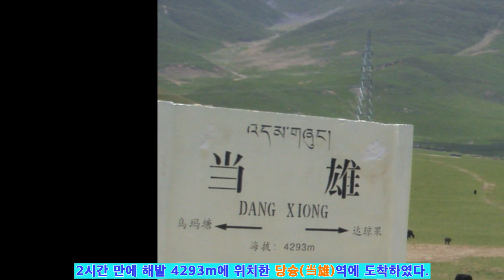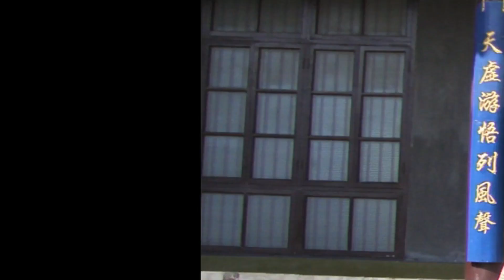티벳 여행 5 . 라싸 칭짱 철도 시닝(타얼스, 동관 청진사, 마부팡 공관 ). 2007. 8 1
2007년 8월 1일(수)  라싸 - 칭짱 철도
칭장(靑藏)철도를 타기 위해 9시 호텔을 나와 오른쪽 산 능선에 자리 잡은 드레풍 사원을 지나 라사 역에 도착하여 4인 1실의 열차에 11시 20분 몸을 실었다. 24시간을 달려 내일 오전 11시 40분에 시닝(西宁)에 도착할 예정이다.
라싸에서 90여㎞ 떨어진 온천이 밀집되어 있는 양빠징(羊八井)을 지나 설산을 끼고 야크와 양들이 한가로이 풀을 뜯는 넓은 초원 지대를 달려 2시간 만에 해발 4293m에 위치한 당슝(当雄)역에 도착하였다. 왼쪽 산 너머에는 세계에서 해발이 가장 높은 곳에 있다는 함수호인 "하늘호수" 라고 불리는 나무쵸(纳木错)가 있건만 보이지 않아 아쉬웠다. 라싸에서 꺼얼무(格爾木)까지 이어지는 평균 해발 4500m의 청장고원을 달리는 청장공로(靑藏公路)를 옆에 끼고 2시간을 달리자 해발 고도 4513m에 위치한 나취(那曲)에 도착할 수 있었다. 기압이 낮아 약 6분간 쉬면서 피우는 담배도 잘 빨리지 않았다. 세계에서 해발이 가장 높은 철로를 달리는 열차 안에는 고산반응 환자들을 위해 산소를 공급하는 시설이 되어 있었지만 이미 우리 일행들에게는 큰 의미가 없었다. 열차 밖으로 저 멀리 야크를 돌보고 있는 독빠(유목민)들의 모습을 보니 지금도 저들은 어려운 환경 속에서 일가를 유지하기 위해 일처다부제를 하면서 여름에는 젖을 의미하는 백식(白食), 겨울에는 고기를 의미하는 홍식(紅食)을 하고 있을까 궁금하였다. 문성공주가 티베트로 시집 올 때 밟았던 당나라 수도 장안(長安-西安)에서 토번(吐蕃)왕국의 라싸(拉薩)까지의 당번고도를 달리는 열차 여행은 이번 여행에서 조장 터와 더불어 큰 의미를 두었었는데 결코 실망하지 않았다. 오후 4시 50분 넓은 초지 사이로 거대한 추어나(錯那)호수가 모습을 드러내고 있었다. 호수 옆으로 모래사막이 나타나더니 철로 변 토사 유출을 막기 위해 격자형 돌담을 한 철로를 따라서 모래가 날리는 것을 방지하기 위한 시멘트벽과 바둑판 모양의 돌무더기가 보이기 시작하였다. 세계에서 해발고도가 가장 높은 도시(4,702M)인 안두어(安多)를 지나 오후 6시 30분 해발 5323m에 위치한 탕구라산(唐古拉山) 역을 통과했다. 장강과 황하의 시작점인 탕구라산을 직접 열차에서 내려서 보지 못한 것이 아쉬웠다. 세계에서 3번 째로 긴 하천인 장강은 티베트어로 "사람이 건널 수 없는 강"이란 뜻을 가진 타타하(沱沱河)란 이름으로 시작되어 통천하, 금사강(金砂江), 장강, 양자강으로 지역마다 불리는 이름이 다르다. 드디어 탕구라 산지를 넘으면서 ‘눈위의 땅’이라 불리는 티베트를 벗어나게 되었다. 오후 7시 30분 식당 칸에서 저녁을 먹고 나니 어둠이 내리기 시작하였다. 같은 방을 배정받은 70대 부부가 일찍 잠자리에 드는 바람에 어쩔 수 없이 식당 칸에서 소주를 마시면서 시간을 보냈다. 밤 10시 30분 몽골어로 "아름다운 소녀"라는 뜻을 가진 커커시리(可可西里) 무인지구를 통과하였다. 이 곳은 내년에 열리는 베이징 올림픽의 상징 동물로 선정된 티베트 영양의 낙원이라고 하는데 어둠으로 보지 못해 아쉬웠다. 피로가 쌓였는지 몸의 컨디션이 좋지 않아 밤 11시에 잠자리에 들었다.

2007년 8월 2일(목)    시닝 타얼스, 동관 청진사
새벽 1시 6분에 몽골어로 ‘하천이 위치한 토지’라는 뜻을 가진 거얼무(格爾木)에서 20분, 더링하(德令哈)에서 5분 정차하였지만 꿈속에 있었기에 발을 내딛지 못하고 새벽 6시에 기상하였다.

‘모든 산의 시조산’이라 불리는 쿤룬(崑崙)산은 볼 수 없었지만 기차가 에스자로 구불구불 돌면서 해발3700m까지 내려와 천천히 달리고 있었다.

해발고도에 따라 기차가 달리는 속도가 달랐다.
아침 8시 20분 해발 3,195m에 위치한 중국 최대의 염호인 칭하이 호(靑海湖)가 눈에 들어왔다.
호수 주변을 따라 유채밭과 모래사막이 펼쳐져 있었고 끝없이 펼쳐진 지평선과 수평선이 서로 위세를 자랑하고 있는 것 같았다.

일월산을 뒤로 하고 칭하이 성의 성도인 시닝(西宁)에 도착하니 11시 40분이었다.
763년 토번 왕국에 점령당했다가 송(宋)왕조 때 되찾아 '서쪽의 평화스런 곳'이란 뜻으로 이름 지어진 시닝은 며칠 동안 보았던 티베트의 분위기와는 딴 판이었다.

생존을 위한 삶의 모습을 피부로 느낄 수 있었다.
호텔로 돌아와 간단히 샤워를 하고 1시간 정도 휴식을 취한 뒤 점심을 먹고 나니 오후 2시 40분이었다.

우리 일행들은 이제 해발 고도가 문제가 아니라 더위가 문제였다.
약 30분을 시외로 달려 황모파(黃帽派)의 시조인 총카파(宗喀巴)의 탄생지인 황중현(湟中縣)에 있는 타얼스(塔爾寺)에 도착하였다.

강한 햇살이 내리쬐는 파란 하늘을 배경으로 황금색의 지붕이 보이면서 사각 기단에 원통형의 8개의 탑이 나란히 시야에 들어왔다.

타얼스라고 적힌 빠바오루이타(八宝如意塔) 입구에서 현지인 가이드를 기다리는 동안에도 장식용 목걸이를 팔려는 상인들의 유혹이 계속되었다.

이곳에 살고 있는 많은 소수 민족 중 토족과 장족들이 불교를 믿는다고 하는데 티베트에서와 마찬가지로 사찰의 모습은 별반 차이가 없었다.

보리수가 있는 사원으로 들어서자 다양한 마니통을 돌리는 관광객들과 오체 투지하는 사람들로 붐비고 있었다.
특히, 총카파가 태어났다는 곳에는 거대한 탑이 조성되어 있었고 어깨 위쪽에 칼과 책이 놓여 있는 총카파의 조각상은 미소를 머금은 듯하면서도 근엄한 모습을 하고 있었다.

이 절의 백미라 할 수 있는 수유화관(酥油花館)에 들어서자 많은 사람들이 붐비고 있었다.
이 절은 자연 염료로 그린 벽화와 입체감이 나는 독특한 자수품인 퇴수, 그리고 야크 버터로 만든 모형인 수유화로 유명한데 그 중 수유화관에 들어서서 바라본 아름답고 섬세한 수유화는 모든 일행들의 탄성을 자아내기에 충분하였다.

겨울에 맨손으로 6개월 작업을 해서 만들었다는 문성공주가 티베트로 시집오는 모습을 나타낸 수유화를 카메라에 담지 못하는 것이 못내 아쉬웠다.

일부 파손된 부분도 있었지만 카메라 플래시에 작품이 훼손을 입기에 사진을 찍지 못하게 규제를 하고 있었다.
불법의 공덕이 모든 악령들을 물리친 것을 나타내는 승리의 깃발인 산개 모양의 기둥이 2개 있는 공부하는 사원에는 닭 벼슬 모양의 노란색 모자를 쓰고 있는 스님들의 모습이 보였다.

종카빠를 비롯한 고승들의 모자는 고깔모자 형태지만 사원 회랑에 서 있는 스님들의 모습은 마치 로마군들의 모습과 비슷해 보여 인상적이었다.

타얼스를 나와 다시 시내로 들어와 1380년 명 태조 때 만들어진 중국 서북지역 4대 이슬람사원 중 하나인 동관 칭전스(東關 淸眞寺)를 찾으니 오후 6시였다.

모스크에 중국식 건물이 같이 공존하고 있는 사원으로 순결을 의미하는 하얀 모자를 쓴 회족(回族) 신자들이 들어서고 있었다.

곧 예배를 올린다고 현지 가이드가 설명해주기에 직접 무슬림들이 예배를 드리는 모습을 보고 싶었다.
6시 20분이 되자 예배가 시작되었는데 직접 들어가 볼 수는 없었다.

관광객들과 여자들은 사원 안으로 들어가는 것을 금하고 있었다.
벽에 걸린 시계는 6시를 가르키고 있었다.
예배 시간이 20분 차이가 있었다.
그 이유가 궁금하였지만 회족하고 결혼했다는 한족 현지 가이드도 정확히 모르고 있었다.

약 30분 정도 사원을 구경하고 저녁 식사를 마친 후 호텔로 돌아왔다.
오늘이 이번 여행의 마지막 밤이라 울산에서 왔다는 일행과 함께 택시를 타고 시내에 나가 가라오케에서 맥주 한 잔 하면서 시닝에서의 마지막 밤을 보냈다.

2007년 8월 3일(금)  시닝 마부팡 공관 - 북경 - 인천
9시 호텔을 나와 버스로 20분 정도 달려가니 마부팡(馬步芳) 공관에 도착하였다.

어제 청해호를 구경하고 오늘 타얼스를 구경하는 일정이었지만 어제 기차를 타고 오면서 청해호를 보았고 다시 버스를 타고 가면 왕복 5시간이 필요했기에 청해호 일정을 취소하고 타얼스를 구경하였기에 오늘은 예정에 없던 마부팡 공관을 찾은 것이다.

회족의 대부분이 마씨 성을 가졌다고 하는데 이곳 공관에는 청해를 다스렸던 마부팡과 그의 아들이 살았던 흔적이 고스라니 남아 있었다.

특히 복과 장수를 가져다준다는 100년 된 나무뿌리로 만든 의자는 인상적이었다.
1위안의 돈을 지급하고 기념사진을 찍고 2층에 있는 전시관을 찾았다.
사합원 형태의 전시관은 장족, 몽골족, 사라족, 토족의 각종 생활상을 볼 수 있도록 만들어져 있어서 매우 인상적이었다.

포탈라 궁과 여러 부처상을 새긴 장족의 자수품인 퇴수와 몽골족의 겔과 사라족의 예쁜 아가씨와 토족의 할머니의 모습은 오랫동안 기억을 남을 것 같았다.

1시간 정도 구경을 하고 공항에 도착하여 12시 40분 시닝을 출발하여 2시간 만에 북경에 도착하였다.

4시간 정도 기다리다 오후 6시 45분 북경을 출발하여 인천에 도착하니 밤 9시 30분이었다.